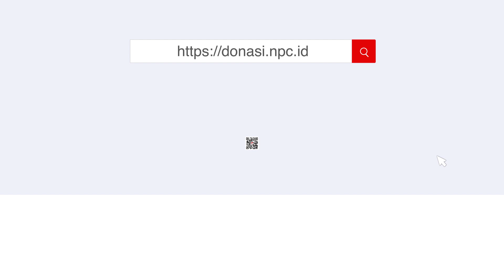DERITA PETANI KURMA DI PALESTINA, TETAP BERTANI WALAUPUN RUGI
Ini adalah perkebunan kurma di kota Deir al-Balah, Jalur Gaza, Palestina. Kota ini sejak dahulu memang  terkenal dengan kebun kurmanya. Dalam bahasa Arab, "deir" berarti biara, dan "balah" adalah sebutan bagi kurma yang belum matang.

Di kebun ini, Mustafa Ismail Abu Mazid bekerja sebagai petani kurma. Pengalamannya menjadi petani kurma di Deir al-Balah sudah lebih dari 20 tahun. Simak ceritanya sampai habis, ya.

Tunaikan sedekah terbaikmu sekarang untuk membersamai perjuangan saudara-saudara kita di Palestina melalui

Info program bantuan kemanusiaan Nusantara Palestina Center (NPC) Jakarta.